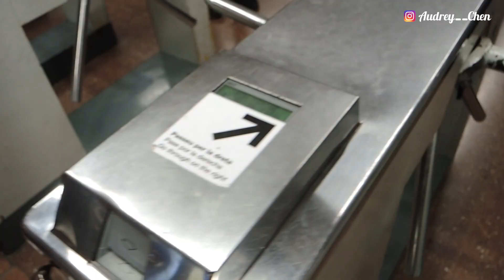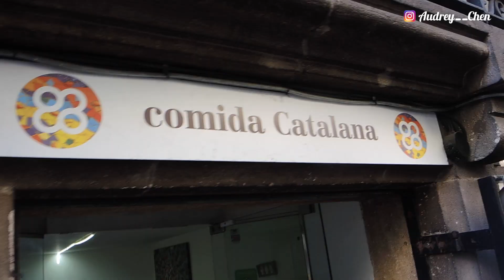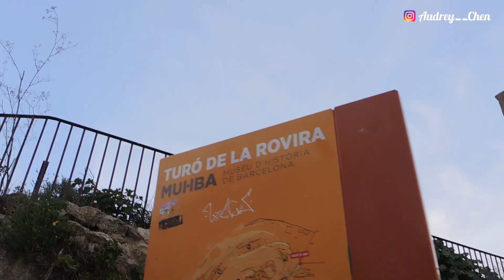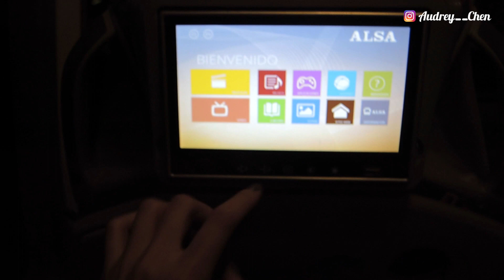Spain Vlog＃2西班牙自由行｜巴賽隆納 高第的建築奇蹟 吉拿棒的故鄉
這次在巴賽隆參觀了四個高第的建築 真的被高第完全圈粉XD
特別是聖家堂！真的非常壯觀！
有機會的話 此生真的必須去一次！！！

另外還要跟大家推薦一下
巴賽隆納的這間Churros(吉拿棒)超級好吃！
叫作Churreria Laietana
很推薦有來玩的朋友可以來吃吃看！超推！！！